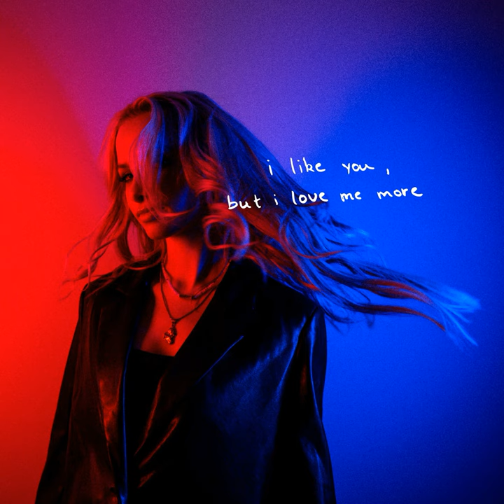Problem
Problem · OLIVIA

i like you, but i love me more

Composer, Lyricist: Olivia Trappeniers
Composer, Engineer, Mixing  Engineer, Producer: Adriaan Persons
Composer, Lyricist: Paul Sinha